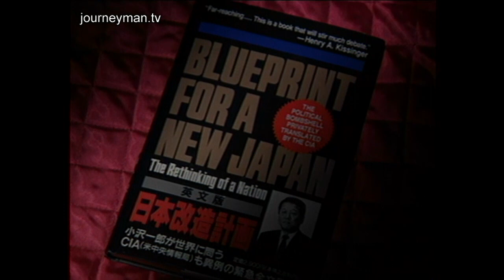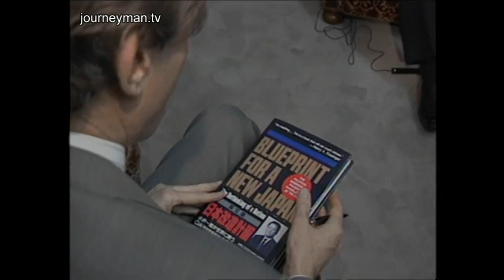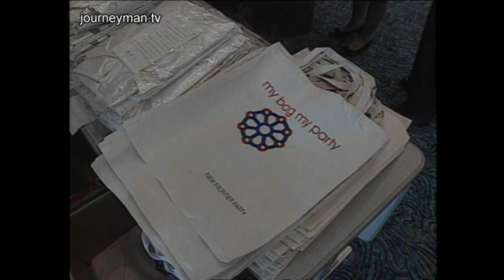A Fascinating Insight into 90s Japan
Losing Face (Ozawa) (1995): An insight into mid 90s Japan following the disastrous Kobe Earthquake.

Synopsis: Despite years of post-war prosperity, Japan is at a crossroads. The Kobe earthquake of 1995 not only revealed structural weaknesses, but also political ones, with the government's response to the earthquake heavily criticised. Ichirō Ozawa, who advocated for Japan's military involvement abroad and published a four point plan for Japan's future, seems like a viable leader, yet the country's youth still remains sceptical of politicians' power to tackle the country's major problems. ABC Australia profiles Ozawa and the country he aims to change for the better.